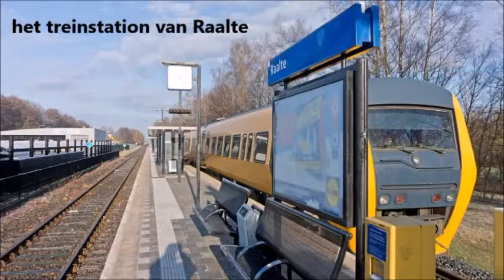Mijn film gemeente Raalte